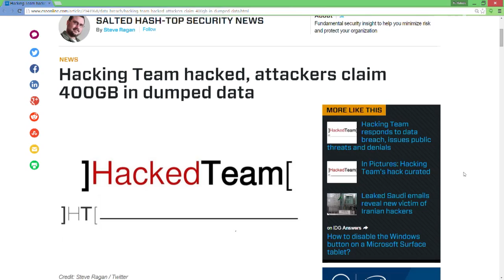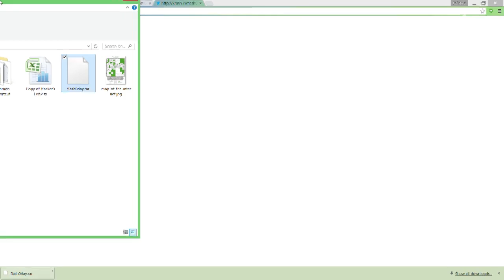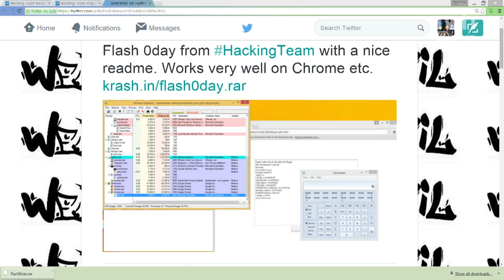Hackers Got Hacked: Security Now 515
Italy's Hacking Team gets hacked... with a surprise in the disclosed data!